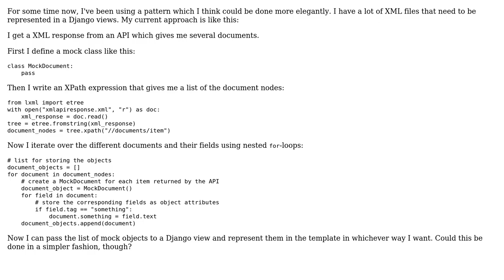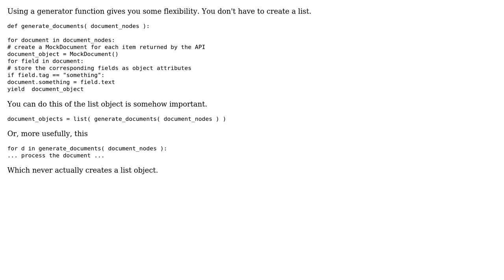Code Review: Parsing and data presentation in Django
With thanks & praise to God, and with thanks to the many people who have made this project possible! | Content (except music & images) licensed under CC BY-SA | Music | Images & others | With thanks to user Uku Loskit user S.Lott user Jamal and the Stack Exchange Network Trademarks are property of their respective owners. You are responsible for your own actions.